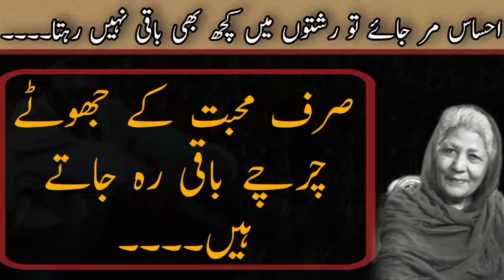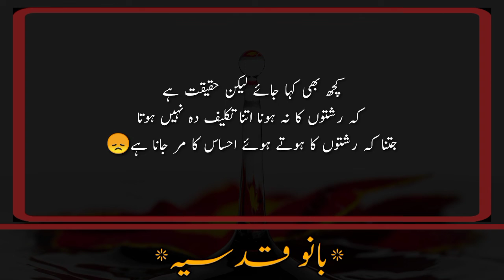Ehsas Mar Jaaye to rishton Mein Kuch Baki Nahin | Bano Qudsia Quotes about Life | Tamanna Lahasil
Some word are very inspirational and meaningful for your life to change the path of your life.
"Tamanna Lahasil" is one of the best and biggest platform to perform the words and quotes in our style.

Artist, Voice & video Editor: Haider Qarrar
Labeled: "Tamanna Lahasil".
Uploaded By: "Tamanna Lahasil".
Owner of Channel: "Haider Qarrar".

Strictly Noted: All copyright are reserved by "Tamanna Lahasil".

We can work very hard before publish our video.

I'm not a poet or a writer, I'm just a narrator. I can only describe quotes and stories in our language and our style.

  احساس مر جائے تو رشتہ میں کچھ باقی نہیں رہتا